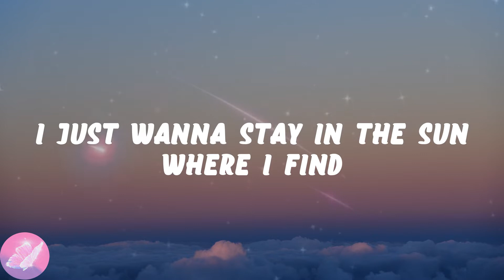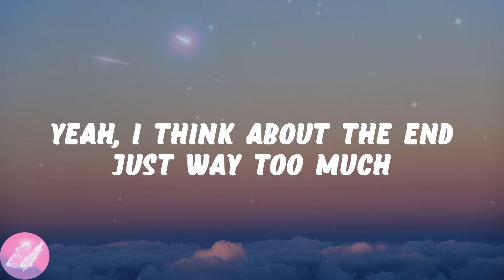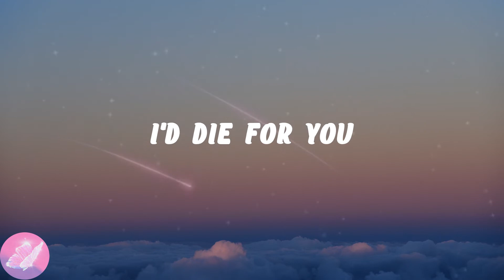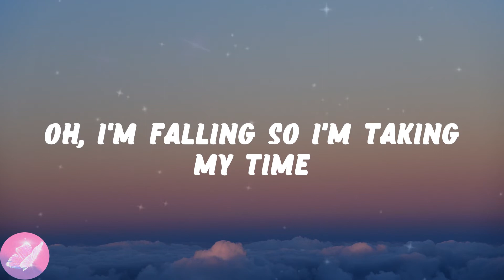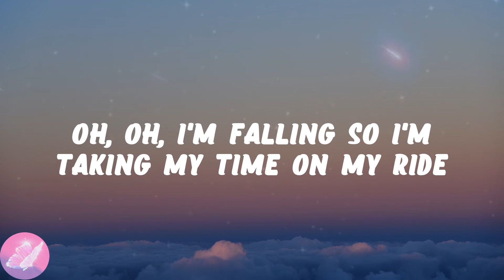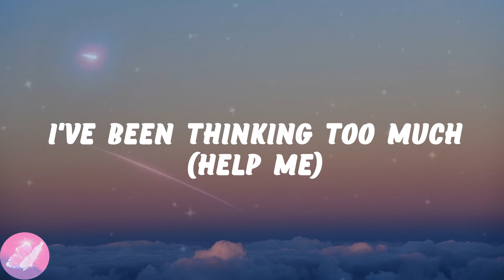Twenty One Pilots - Ride (Lyrics)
💗Ride lyrics:
Oh, oh
Oh, oh
Oh, oh
Help me
Oh, oh
Help me